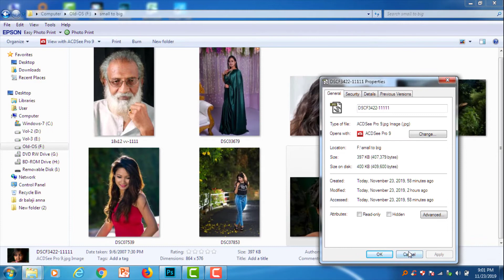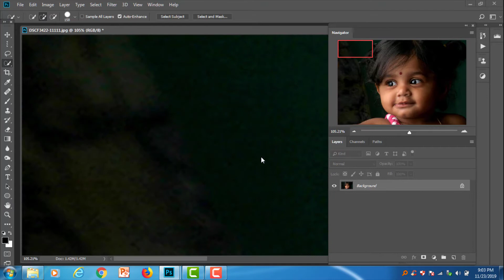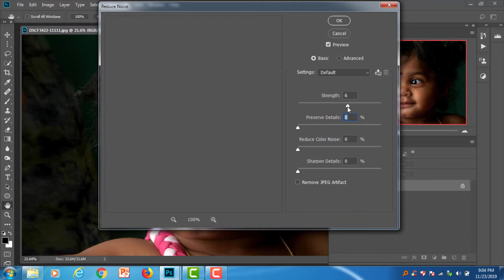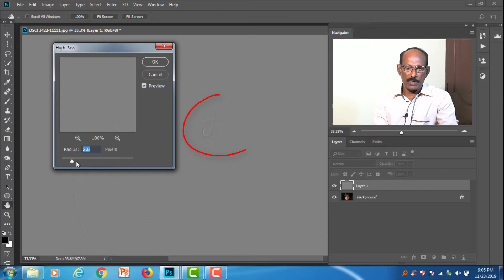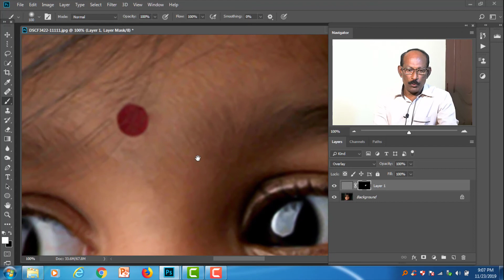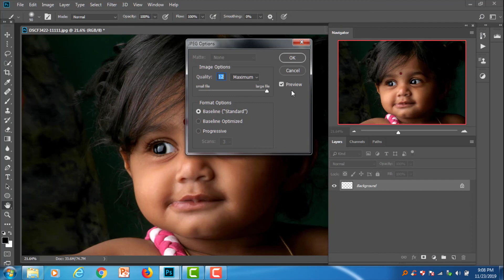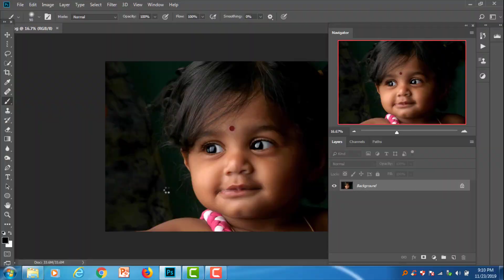How to convert Low res Pics to Printable file - Tamil